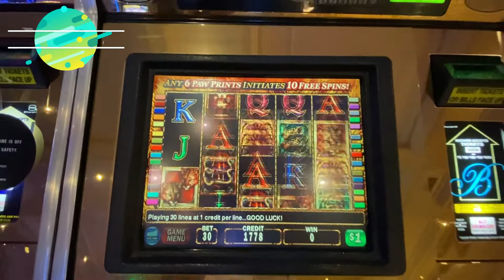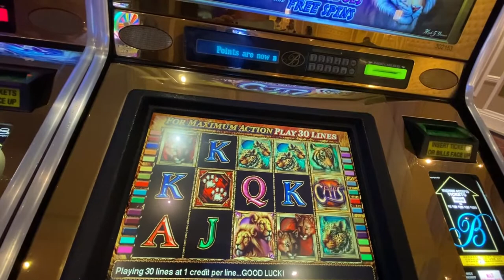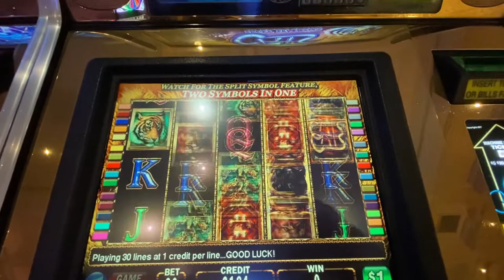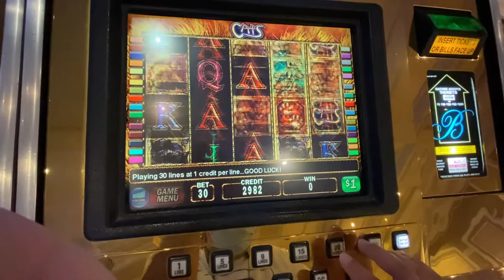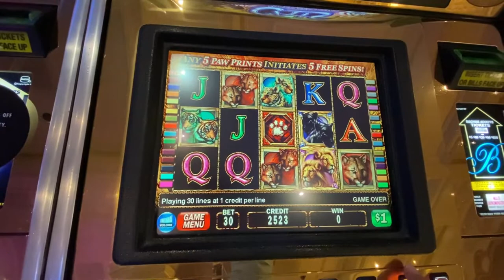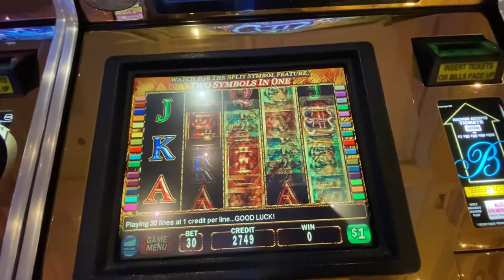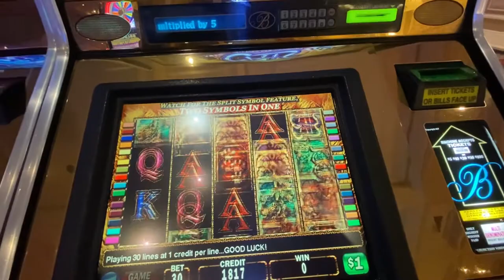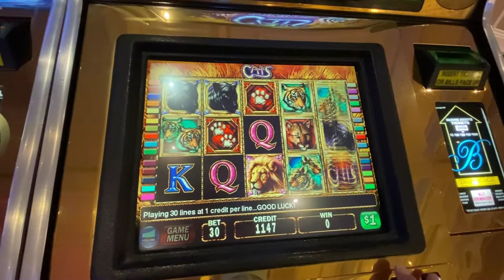High Limit Bonus CATS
$30 Bet Cats Las Vegas Nevada